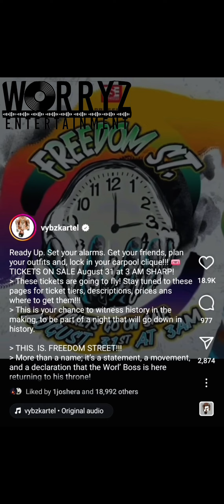Vybz Kartel CONCERT FREEDOM STREET TICKETS AND PRICE OUT ON AUGUST 31 AT 3AM !!!! SHARP 2024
READY UP SET YOUR ALARMS ⏰️ GET YOUR FRIENDS, PLAN YOUR OUTFITS AND LOCK 🔐 IN YOUR CARPOOL CLIQUE!